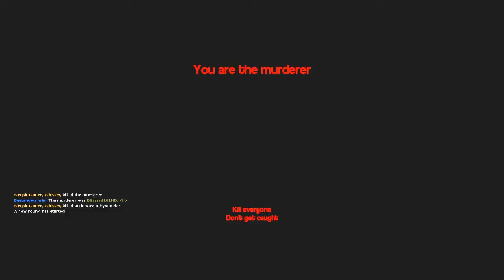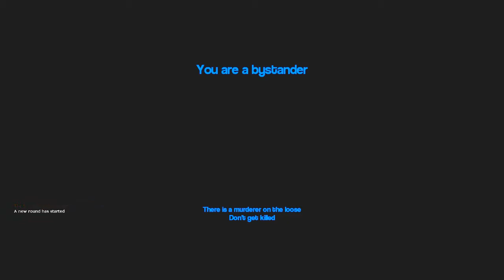GMod: Murder | Don't Trust the Tomato | Part.1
Become a Hood and show your love by leaving a like
Check these guys out:
What is GMod Murderer :
Murder is a game where you try not to get killed... its that simple. If you're the murderer, well your job is to kill. If the murderer kills everyone he wins, if the murderer dies than the innocent bystanders win the game. Hope you enjoy this awesome game!